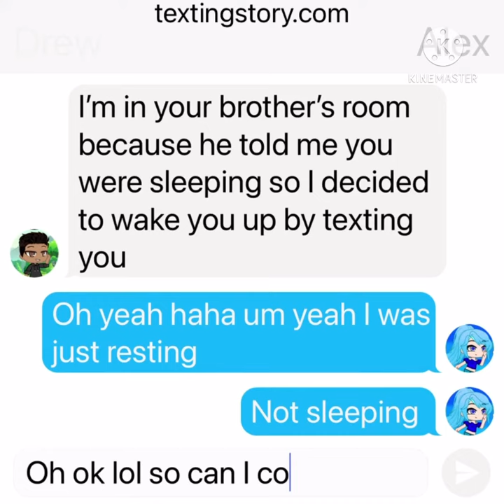Life off camera ep 2